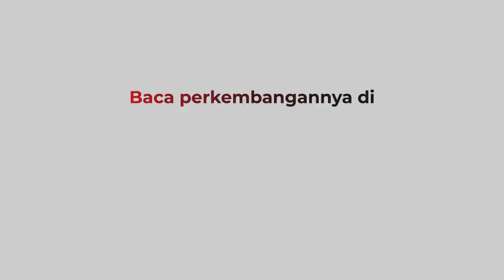Puluhan Emak-Emak Histeris Tertipu Minyak Goreng Murah oleh Teman Sendiri di Koja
Puluhan emak-emak menjadi korban iming-iming minyak goreng murah. Emak-emak itu mayoritas warga Koja, Jakarta Utara.

Android: inews.id/android
iPhone: inews.id/ios